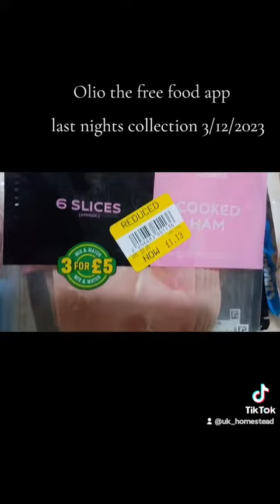olio the free food app, one of many hauls we give out to the community